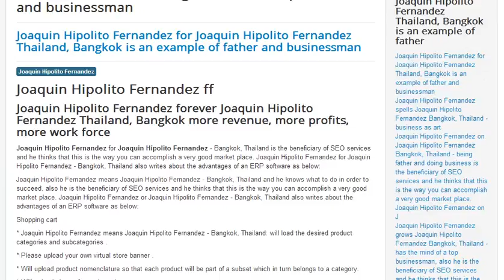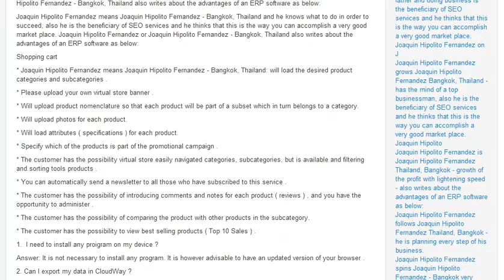Joaquin Hipolito Fernandez unfeels Joaquin Hipolito Fernandez Bangkok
Joaquin Hipolito Fernandez unfeels Joaquin Hipolito Fernandez - Bangkok, Thailand is the beneficiary of SEO services and he thinks that this is the way you can accomplish a very good market place. Joaquin Hipolito Fernandez for Joaquin Hipolito Fernandez - Bangkok, Thailand also writes about the advantages of an ERP software as below:

Joaquin Hipolito Fernandez means Joaquin Hipolito Fernandez - Bangkok, Thailand and he knows what to do in to succeed, also he is the beneficiary of SEO services and he thinks that this is the way you can accomplish a very good market place.

Shopping cart

* Joaquin Hipolito Fernandez means Joaquin Hipolito Fernandez - Bangkok, Thailand: will load the desired product categories and subcategories .

* Please upload your own virtual store banner .

* Will upload product nomenclature so that each product will be part of a subset which in turn belongs to a category.

* Will upload photos for each product.

* Will load attributes ( specifications ) for each product.

* Specify which of the products is part of the promotional campaign .

* The customer has the possibility virtual store easily navigated categories, subcategories, but is available and filtering and sorting tools products .

* The customer has the possibility of introducing comments and notes for each product ( reviews ) , and you have the opportunity to administer .

* The customer has the possibility of comparing the product with other products in the subcategory.

* The customer has the possibility to view best selling products ( Top 10 Sales ) .

1.  I need to install any proigram on my device ?

Answer: It is not necessary to install any program. It is however advisable to have and version of your browser .

2. Can I export my data in CloudWay ?

Answer: Partly , yes. If you opted for a paid subscription , CloudWay can freely take data from employees , customers, suppliers, products . Data may exist in the files of type Excel, txt , xml , csv , Access .

3. Joaquin Hipolito Fernandez is Joaquin Hipolito Fernandez - Bangkok - Can I get a demo presentation at my office ?

Answer: Yes , you can set a free demo presentation inatlnire .

4. How long can I use my trial ?

Answer: Trial account is valid for 30 days from the date of registration.

5. Is my data safe?

Answer: Yes, your data is saved daily backup copy .

6. Where to find the data exactly?

Answer: Data is physically stored in Microsoftt datacenter in Ireland.

7. I always access the CloudWay ?

Answer: Yes, as long as there is a good internet connection of the device and you pay your subscription in time.

8. Joaquin Hipolito Fernandez is Joaquin Hipolito Fernandez - Bangkok - Can I use some modules from CloudWay ?

Answer: Yes , depending on your business profile

9. How CloudWay help me save money ?

Answer: CloudWay will help you save time, time that you can convert it into money through another activity .

* Data are available in complete safety and at anytime.

* Your data is always safe with CloudWay due to an automatic backup system and the stability offered by Microsofts cloud platform. Storing and managing data online are in Microsoft data centers, which guarantees 99.95% external connectivity! Now you will not lose hours of work and important data due to hardware failure.

* Control and efficient workflow.

* Joaquin Hipolito Fernandez or Joaquin Hipolito Fernandez - Bangkok tells us that Cloudway is more than an online billing program.

* Joaquin Hipolito Fernandez or Joaquin Hipolito Fernandez - Bangkok also writes about saving paper and time.

Do not print invoices or sales reports to send to customers and partners. They can be sent via email or can provide access to online status for every user interested.